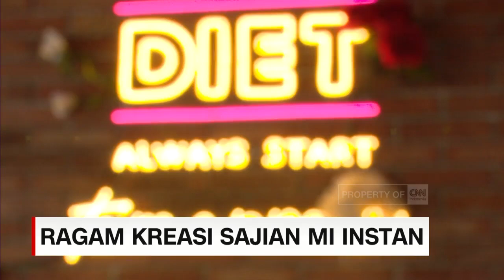Ragam Kreasi Sajian Mi Instan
Terkenal akan rasanya yang enak, murah dan mengenyangkan, mi instan jadi salah satu sajian yang banyak dikonsumsi masyarakat Indonesia.

Kini, mi instan tidak melulu jadi makanan rumahan, namun disajikan juga di restoran, dengan kreasi yang kekinian.

Like & Follow Facebook:
CNN Indonesia

cnnindonesiatv